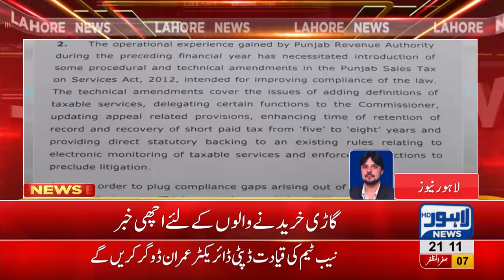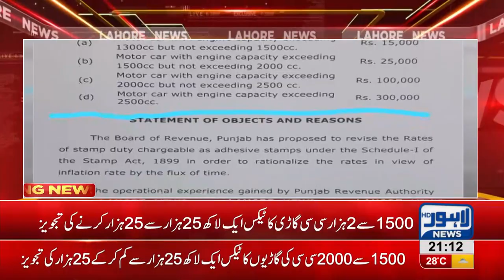Breaking News: Budget 2018-2019 brings good news for car buyers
Budget 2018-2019 brings good news for car buyers. Huge tax reduction. Know in this video.